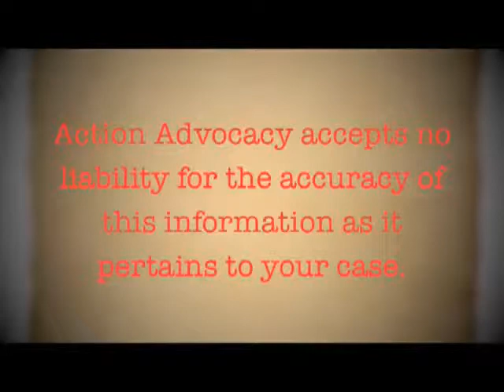FAQ - I Missed Car Payments? What is a Vehicle Cramdown? for a Free Consultation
Bankruptcy FAQ - I Missed Car Payments? What is a Vehicle Cramdown? It's possible to reduce your car payments in a Chapter 13. I'm still cramming down on car loans but with this new law, has significantly reduced this practice.

There's also an option with respect to Chapter 7. Watch the rest of the video for more information.

Our bankruptcy video FAQs are all listed on our website at the following web address:

Action Advocacy, PC is an officially recognized Federal Debt Relief agency. We help people file for bankruptcy relief under the Bankruptcy Code